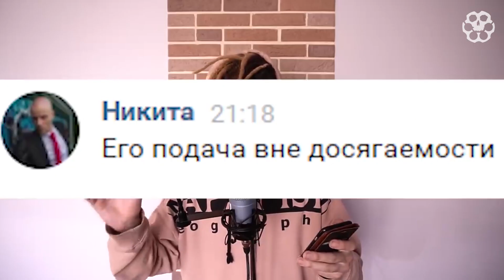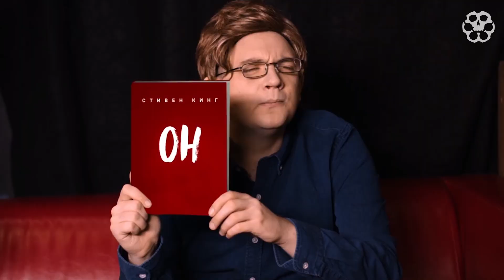ВСЕ КОНФЛИКТЫ MORGENSHTERN (KIZARU, СТАС АЙ КАК ПРОСТО, GUF, ХОВАНСКИЙ)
Всем привет! Сегодня мы расскажем о всех более-менее серьезных конфликтах Моргенштерна: о бифе с Кизару, о несостоявшемся батле с Хованским  и о разоблачении Стаса Ай Как Просто.